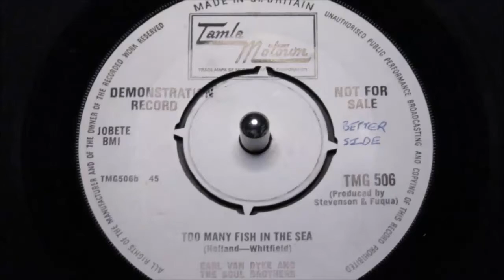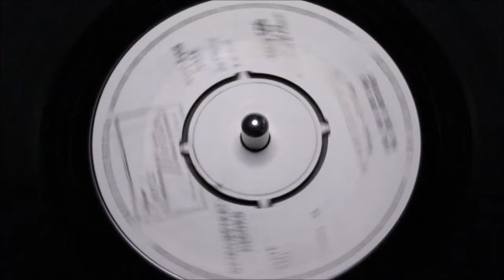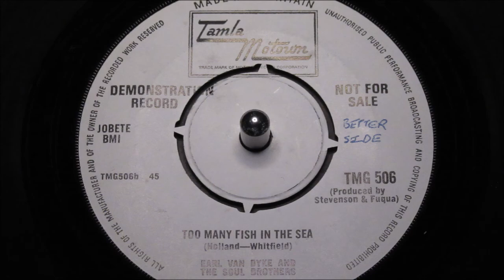Earl Van Dyke and the Soul Brothers - Too Many Fish In The Sea - Tamla Motown: TMG 506 DJ (45s)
Credit where credits due...

Recorded in January 1965 in preparation for the impending British tour. This promo 45 from EMI launched 18th. March 1965 as introductory release for the forthcoming spring of 1965 Motown tour of Britain covering 20 dates across the country. Motown was then still a growing musical phenomena that was yet to reach its peak, the tour was designed to give Tamla Motown a higher profile in Great Britain. But unfortunately only partly a success, the ahead of their time London shows were sell-outs, whilst other parts of the country were poorly attended and "All For You" sunk without trace. Today considered one of the rarest UK Tamla Motown 45's, on a red and white promo an extremely sought rarity.

The jazz theme tune to Motown shows written by Jo Hunter, Henry "Hank" Cosby & William "Mickey" Stevenson. Masterly performed by keyboard King and band leader of the Funk Brothers in 1965. On the revue adverts Earl Van Dyke was billed as the Earl Van Dyke Sextet, presumably to garner some British "jazz" interest. But correctly credited as Earl Van Dyke and The Soul Brothers on UK 45 the release.

The Soul Brothers being the "Funk Brothers" the very heartbeat of the Motown Sound. Included some Northern Soul icons performing on this session; the legendary bass guitarist James Jamerson. The dynamic drumming of Benny Benjamin; Mike Terry and his burping bari-sax; replacing Jack Ashford on tambourine was Paul Riser along with guitarists Robert White & Joe Messina; The soaring vocals provided by The Andantes.

Within all the accolades of the "Motown Sound", what has not been made completely clear is the fact, that without the skilled musicianship of Early Van Dyke & his team, the ingenuity of its members. The "Motown Sound" would not have existed as we known it today.

But briefly recognized in 1965 by Motown releasing, Earl Van Dyke's album entitled "That Motown Sound" but later pushed into the background as the Motown stars took all the limelight. This Ensemble were without question the very foundations of the Motown Sound, that's why "The Motown Revue" brought over these gifted studio musicians; as nobody in the UK could have replicated the sound and the intricacies and the synergy that created, what the BBC described at the time as "The Brand New Beat"

"All For You" was Earl's and Soul Brothers theme tune, the opening to this spectacular show. But its release in the UK failed to registered, lost in an avalanche of Tamla Motown UK vocal releases at the time, most of which became timeless classics. Back in the USA the tour was heralded as a resounding success, but "All For You" although given a release number Soul 35009 it was never pressed on vinyl and remains today Motown's rarest "lost" 45, as it is still unconfirmed to actually exist.

Before you today is this Tamla Motown slice of history presented in its rarest form. A gorgeous 18th. March 1965 Red & White Demo! a Motown artifact in remembrance of Dusty Springfield's historical Friday night hosting and singing of the April 25th Ready, Steady Go - Motown Revue show.

Ironically the flipside "Too Many Fish In The Sea" a fabulous Northern Soul dancer, involved the talents of future Northern Soul heroes from the Pied Piper production team Jack Ashford & Herbie Williams.

All this truly unparalleled music we worship today, was part spawned by collaboration of Earl Van Dyke and His Soul Brothers... "The Funk Brothers" who will hopefully one day, receive the worldwide recognition they are long overdue.
Condition Report
Brilliantly clean A-side label, small comment written b-side label (see images) Strong gloss vinyl, revealing just the merest soft hairlines under light, plays crisp, clean and true.

The PONDS
17 Melton Road
Waltham on the Wolds
Melton Mowbray
LE14 4AJ
UK

Telephone Orders